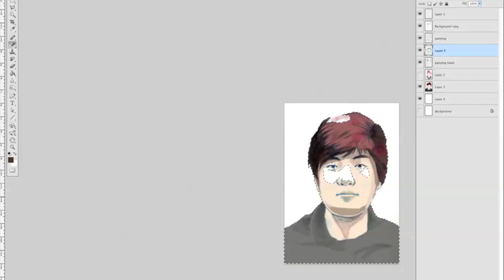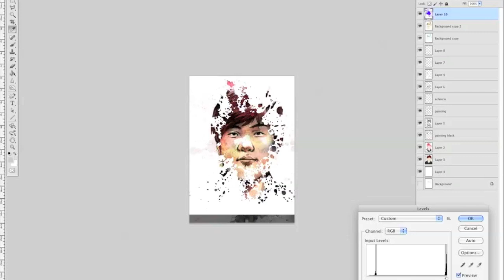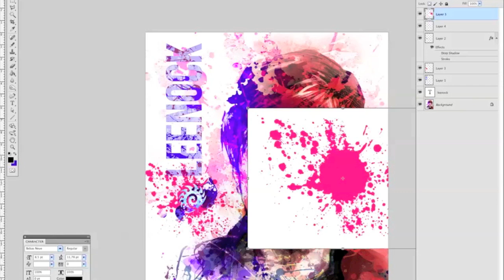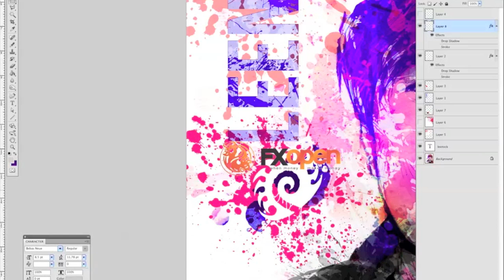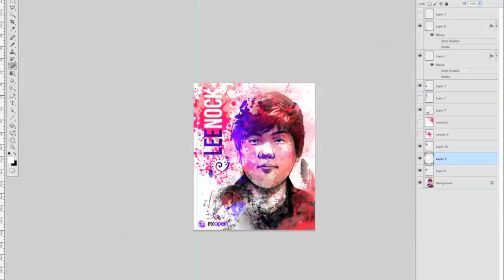FXOpen LEENOCK photoshop painting by NICOLAS CHAUSSOIS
Making of Leenock art, for celebrating his winning of the MLG summer 2012.

Art and video : Nicolas Chaussois
Technics : Handrawing, Watercolor, photoshop painting.
Music by the Japanese band : MUCC  "Ware Aru Beki Basho" Album : Zekuu (Metal Blades Records)